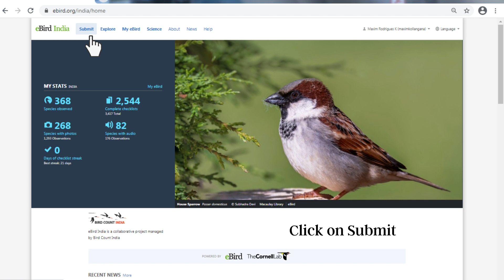How to Suggest a New Hotspot in eBird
Discovered a great birding location that’s not listed as an eBird hotspot? This video shows how to suggest a new hotspot so that other birders can find and explore the area too!

Video Credits: Maxim Rodrigues